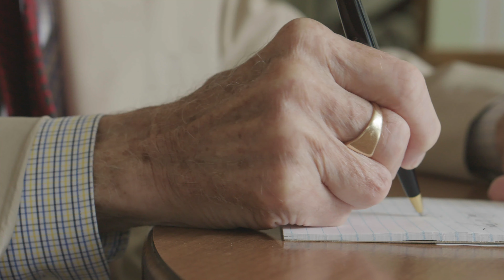2018 Caregiver of the Year: Home Care Assistance of Wisconsin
2018 Caregiver of the Year: Home Care Assistance of Wisconsin

"My mantra is, Jesus said in his work, that he came to serve and not to be served. God doesn't have any hands and feet, that's our job. To serve one another." - Anita Bentley